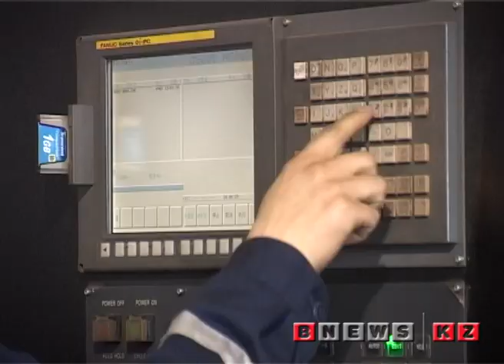новая технология АВЗ